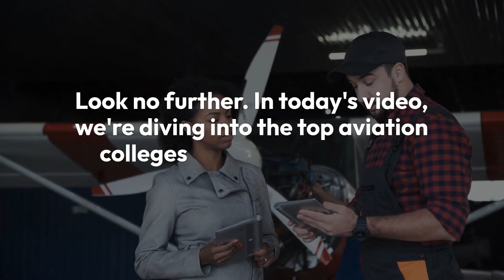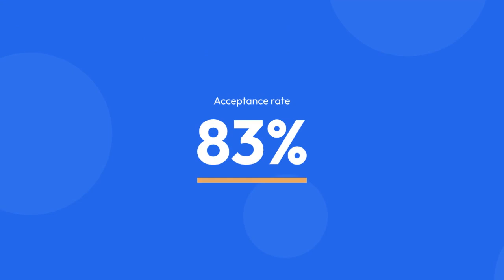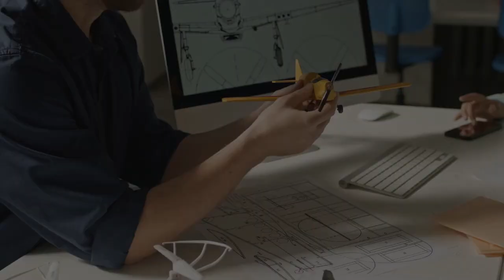Best Aviation Colleges In the U S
Are you looking for the best aviation colleges in the U.S.? If so, you've come to the right place. There are only a few colleges and universities that offer aviation studies. Many universities offer certificate programs in aviation departments, which is a very technical field. Certificates are generally less regarded in the United States than degrees.

Many students dream of undergoing flying training in the United States. Additionally, international students have access to a variety of resources at most aviation universities here. In addition to aeronautical expertise, flight training, and analytical thinking, these institutes impart a wide range of essential skills.

Careers in aviation are expected to increase by 13% between 2020 and 2030. Compared to most occupations, it is higher than average. Students at Aviation University learn how to fly aircraft and helicopters as part of the course.